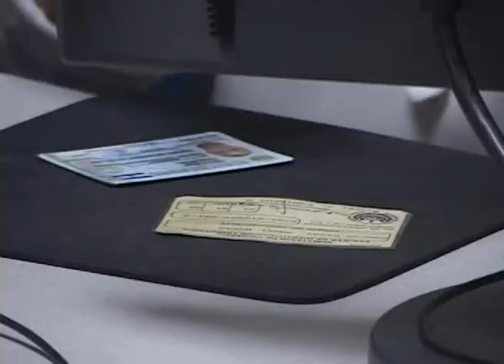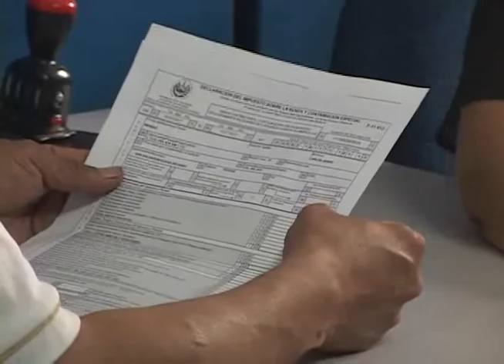ÚLTIMOS DÍAS PARA DECLARAR LA RENTA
Falta una semana para finalizar el periodo de declaración de la renta, el Ministerio de Hacienda dice que hasta la fecha se tiene un 70% de las declaraciones.